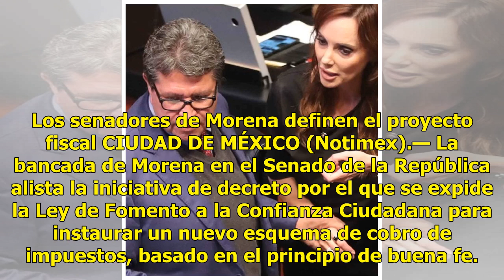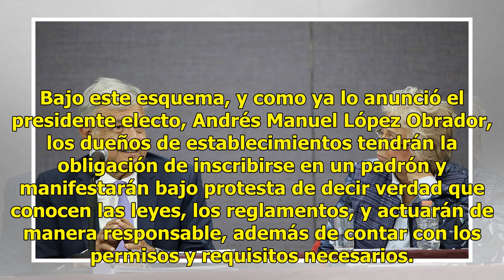Alistan la ley sobre confianza ciudadana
Los senadores de Morena definen el proyecto fiscal CIUDAD DE MÉXICO (Notimex).— La bancada de Morena en el Senado de la República alista la iniciativa de decreto por el que se expide la Ley de Fomento a la Confianza Ciudadana para instaurar un nuevo esquema de cobro de impuestos, basado en el princi...